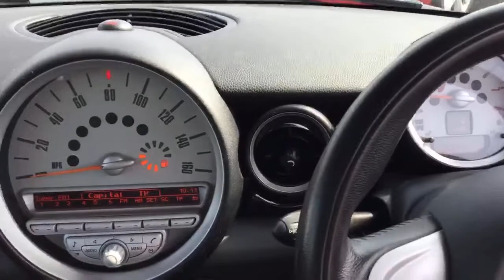LV59CNA MINI Special Edition 1.6 Cooper Graphite